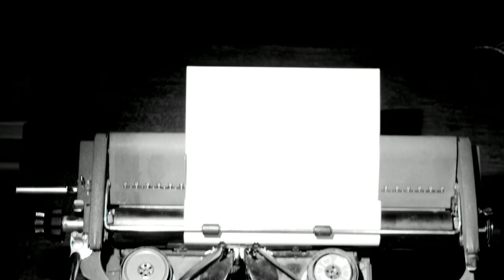"Chicago Heights" trailer / The Last Soul on a Summer Night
In 1919, Hart Crane said of Sherwood Andersons Winesburg, Ohio: America should read this book on her knees.  It is an important chapter in the Bible of her consciousness. Andersons modular novel -- a collection of interconnected short stories -- remains one of the highest regarded works of American literature to this day, yet has proved resistant to adaptation as a mainstream Hollywood feature.  That resistance continues in Canadian director Daniel Nearings Chicago Heights, a black and white, experimental, non-linear interpretation of the antique narrative. The film takes the century-old rural stories and tells them with a predominantly African American cast in contemporary south Chicago, celebrating the universal power of the source while playing on its anachronisms.

Chicago Heights is a series of inter-related vignettes that play out in the imagination of an elderly writer as he stares at the ceiling light in his bedroom. He senses that he is near death, and his mind has fractured. He does not know if the people he imagines are his creations, his memories, or his dreams. We cannot help but sense that they are stark yet somehow abstracted reflections on his coming of age, his relationship with his mother, who died when he was young, and his imagining the lives of others he may once have known, like the community pastor, a favorite teacher, and the therapist who treated his mother. In his mind, they are all grotesque. They have a strange archetypal meaning to him, and all seem to manifest aspects of an early confused struggle for sexual identity that may have kept him alone throughout his life.

Shot largely in and around Chicago Heights in the summer immediately prior to the election of a black Chicagoan to the office of President, the film attempts to convey the longing for change that was in the air in south Chicago in the days preceding that exhilarating night in Grant Park, and underscores throughout the ongoing longing for renewed identity in black America. The narrative tries at turns to be as guileless as Anderson and as hermetic as Atom Egoyan, alternately human and abstract, moving from sequence to sequence with spirited, stark gospel songs rooted in Andersons text.  The film is an overt homage to Welles and Ford, striving for painterly detail in its black and white compositions.